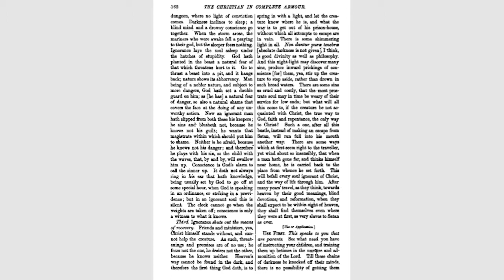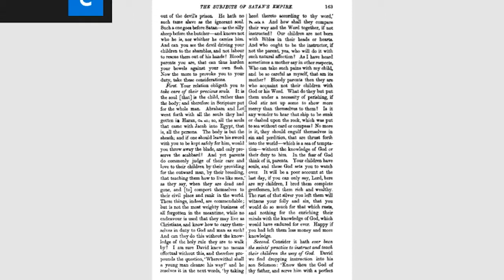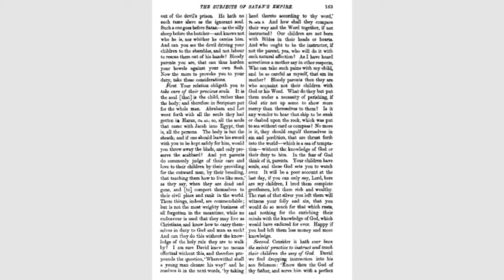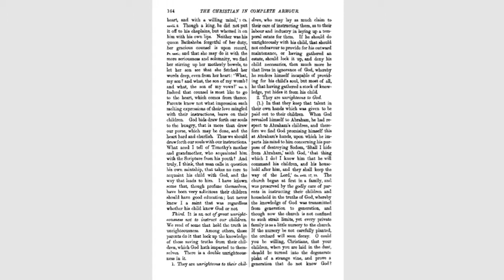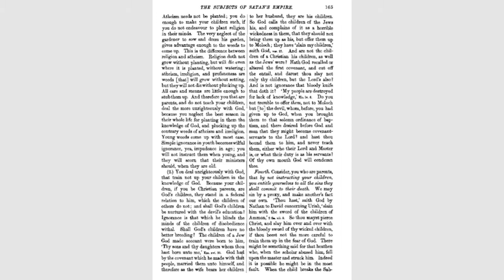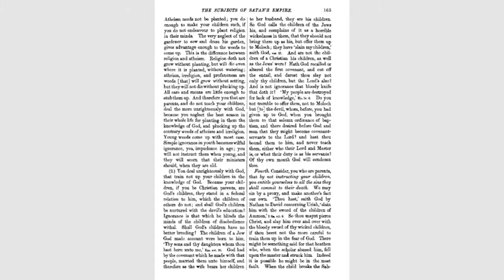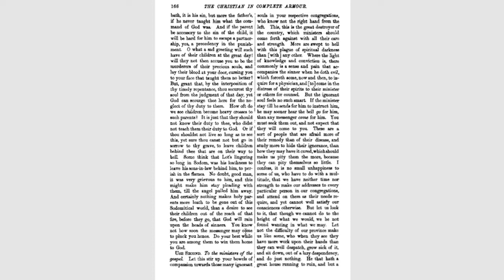23- William Gurnall- The Christian in Complete Armour (Parents Why Children are This Way)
23-  William Gurnall-  The Christian in Complete Armour (Parents Why Children are This Way)

The full 1,281 pages of the most well-known of the Puritan manuals on spiritual warfare,  This series is from the Puritan Hard Drive.

The subject of the treatise is solemn, A War between the Saint and Satan, and that so bloody a one, that the cruelest which ever was fought by men, will be found but sport and child's play to this.

 Alas, what is the killing of bodies to the destroying of souls? It is a sad meditation indeed, to think how many thousands have been sent to the grave in a few late years among us by the sword of man; but far more astonishing, to consider how many of those may be sent to hell by the sword of God's wrath.

 It is a spiritual war you shall read of, and that not a history of what was fought many ages past and is now over; but of what now is doing, the tragedy is at present acting, and that not at the furthest end of the world, but what concerns thee and every one that reads it.

The stage whereon this war is fought, is every man's own soul. There is no neuter in this war. The whole world is engaged in the quarrel, either for God against Satan, or for Satan against God.

credit; Puritan Download (12,000 puritan documents for the cost of the hard drive they are copied onto)